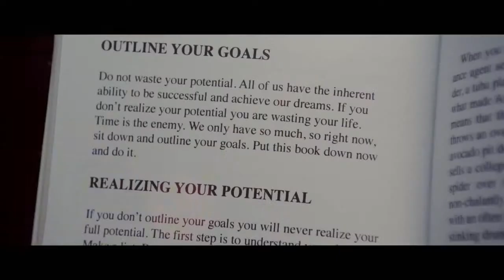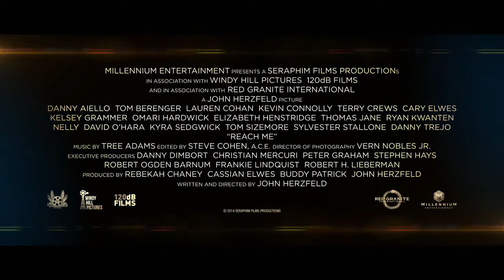Reach Me Official Trailer #2 2014 Sylvester Stallone, Nelly Movie HD